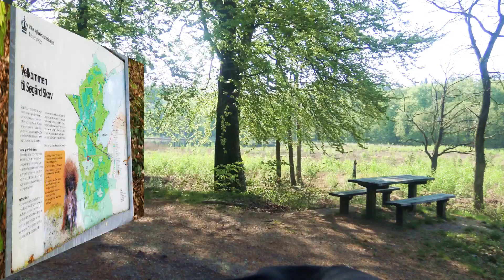Mørksø, Søgård Skov, Aabenraa 🅿️🆓🌳🚶E45#73